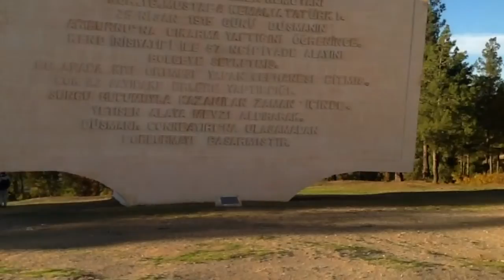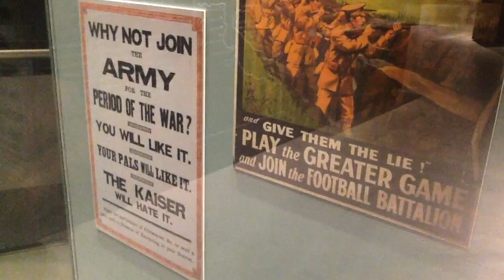The Pain of Gallipoli - War Song | Darren Burch Music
Singer Songwriter Darren Burch.
New Zealand - Turkey.
© Copyrights to all original songs.
Owner-documented by Darren and Berna Burch.
Under the trademark, of Darren Burch Music with Danmark Music Group Ltd. Germany.
Protected under the Licenses of Danmark Music Group Ltd. Germany.

18 Mart Çanakkale
Ataturk’s Speech about Gallipoli

The heartfelt tribute stems from the battle of Gallipoli that started on 25 April 1915. This battle lasted for eight long months.

Foreign forces were attempting to capture an area now known as Anzac cove in an effort to pave the way to capturing Istanbul. They failed and thousands of men from both sides lost their lives.

It was an ugly battle resulting in the death of husbands, fathers, sons, and brothers.

In 1934, Mustafa Kemal Ataturk wrote the famous words that reached out to the mothers of his former enemies.
“Those heroes that shed their blood

And lost their lives.

You are now lying in the soil of a friendly country.

Therefore, rest in peace.

There is no difference between the Johnnies

And the Mehmets to us where they lie side by side

Here in this country of ours,

You, the mothers,

Who sent their sons from far away countries

Wipe away your tears,

Your sons are now lying in our bosom

And are in peace

After having lost their lives on this land they have

Become our sons as well”.

Every year on the 25th of April, Turks, Australians, and New Zealanders gather for a special dawn service to commemorate that day in history.

Most people attending are third or fourth generation descendants from the men that fought at the battle of Gallipoli.

They honour their ancestors and the sacrifices made for their countries in a time of great turmoil and destruction. In later years, the event has also become more widely associated with any occasion in war history that has caused people to lose their lives.